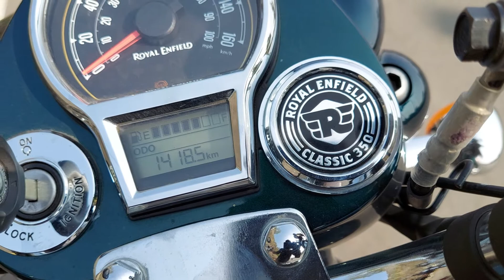Classic 350 | Classic 350 Halcyon | New generation classic 350 hindi review | Mileage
Classic 350 | Royal Enfield Classic 350 Halcyon | New generation classic 350 hindi review | Mileage

Hello dosto mai hu Gaurav aap ka TORQUE MASTER youtube channel pe swagat hai.

Humne Classic 350 bs6 ka ek Ride Review Kiya Hai  iska pickup mileage top speed vibration performance Saari Details Humne Batai Hai To Iss Video Ko Puri Dekhna

specifications:
349 CC Single Cylinder Fuel Injected Air Cooled
20 BHP Approx
27 NM torque
Tank Capacity 13L
100 Section front tyre
300 MM disc up front
270 MM disc at rear
120 Section rear tyre
114 KMPH top speed
32-38 KMPL Mileage
Twin Spark Engine
Comfortable Cruising Speed 80-90 KMPH
Price 1.85L-2.15L Ex showroom (Dec 2021)

Varient Wise Price List Of RE Classic 350:

Royal Enfield classic 350 Redditch Single channel abs
Petrol - ₹ 1.85 Lakh

Royal Enfield classic 350 halcyon dual channel
Petrol - ₹ 1.93 Lakh

Royal Enfield classic 350 classic signals
Petrol - ₹ 2.04 Lakh

Royal Enfield classic 350 classic dark
Petrol - ₹ 2.11 Lakh

Royal Enfield classic 350 classic chrome
Petrol - ₹ 2.15 Lakh